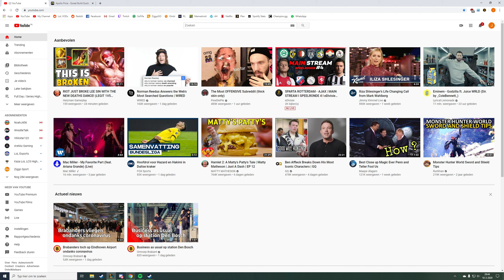Gandalf the grey